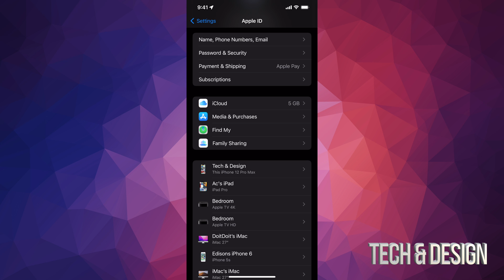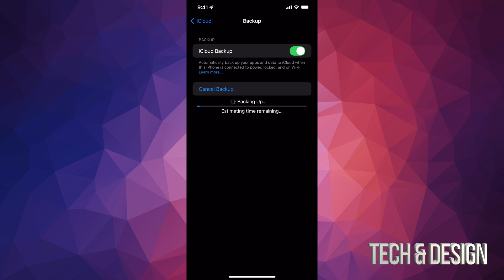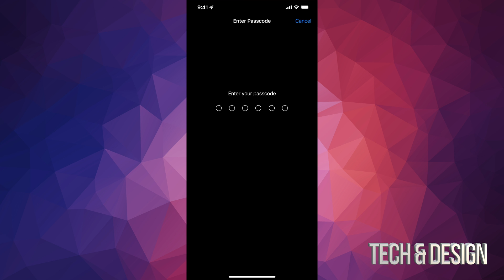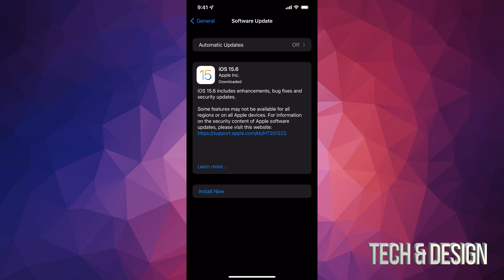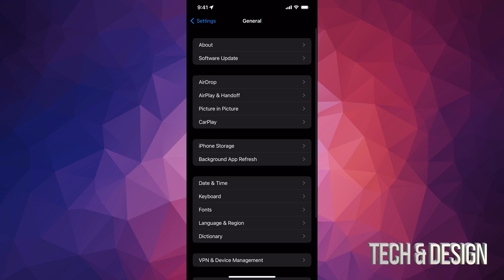How to Backup & Update iPhone 6S & iPhone 6S Plus to iOS 15.6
Latest Update from Apple iOS